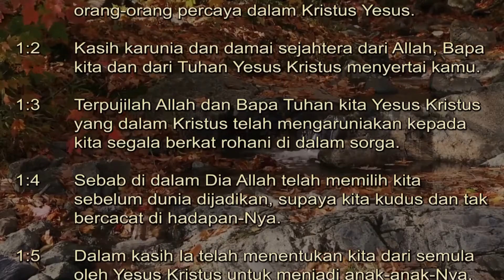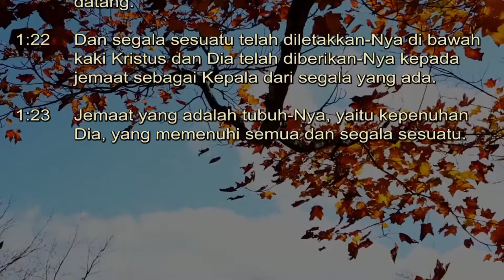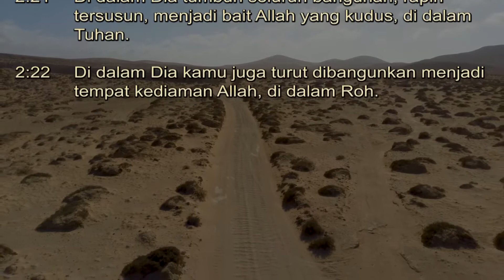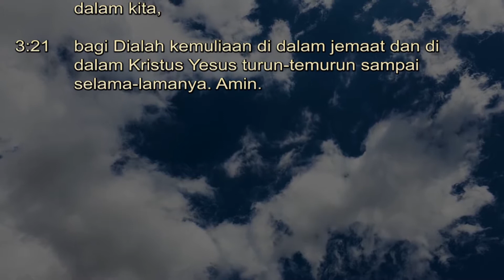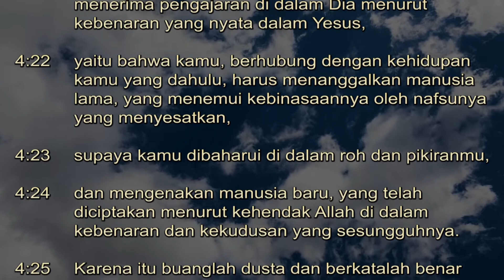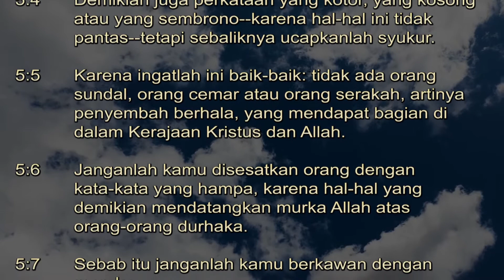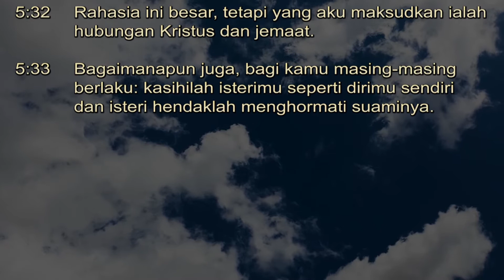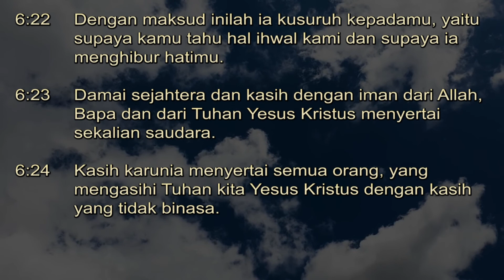Alkitab Suara - Efesus Full HD, pasal & ayat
Surat Efesus adalah surat yang ditulis oleh Paulus kepada jemaat Kristen di Efesus. Surat ini ditulis sekitar tahun 61 M. Surat ini membahas berbagai hal tentang kehidupan orang Kristen, seperti kesatuan gereja, peran Roh Kudus, dan hidup yang kudus.

Dalam surat ini, Paulus mengajarkan jemaat Efesus tentang pentingnya hidup dalam kesatuan dengan orang-orang percaya lainnya. Paulus juga mengajarkan jemaat Efesus tentang pentingnya peran Roh Kudus dalam kehidupan orang Kristen. Paulus juga mengajarkan jemaat Efesus tentang pentingnya hidup yang kudus, sesuai dengan kehendak Allah.

Berikut adalah beberapa hal penting yang dibahas dalam surat Efesus:

Pentingnya hidup dalam kesatuan dengan orang-orang percaya lainnya.
Pentingnya peran Roh Kudus dalam kehidupan orang Kristen.
Pentingnya hidup yang kudus, sesuai dengan kehendak Allah.
Surat Efesus adalah surat yang sangat penting bagi umat Kristen, karena berisi ajaran tentang bagaimana hidup sebagai orang Kristen yang sejati. Surat ini juga mengajarkan kita tentang pentingnya kesatuan gereja, peran Roh Kudus, dan hidup yang kudus.

Surat Efesus juga membahas tentang rencana Allah bagi gereja. Paulus mengajarkan jemaat Efesus bahwa gereja adalah tubuh Kristus, dan bahwa setiap orang Kristen adalah anggota tubuh Kristus. Paulus juga mengajarkan jemaat Efesus bahwa gereja dipanggil untuk menjadi terang dan garam dunia.

Surat Efesus adalah surat yang sangat penting bagi umat Kristen, karena berisi ajaran tentang bagaimana gereja seharusnya hidup di dunia. Surat ini juga mengajarkan kita tentang pentingnya menjadi terang dan garam dunia.

Kami menyajikan Alkitab Suara disertai Pasal dan Ayat yg dibacakan, sehingga memudahkan anda utk merenungkan Firman Tuhan dimana saja dan kapan saja.

Kiranya dengan adanya seri Pembacaan Alkitab Audio ini boleh menjadi berkat bagi anda semua.